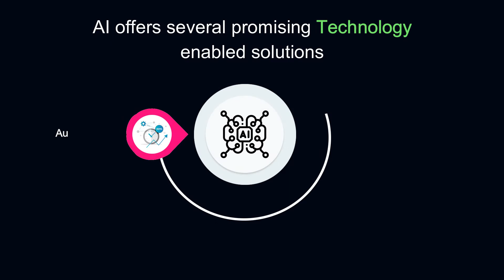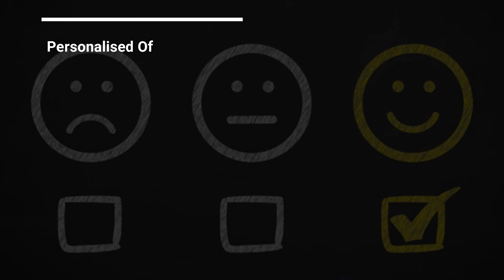AI Reshaping the Insurance sector | AI in Insurance Sector | Ray Business Technologies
Through this video, we demonstrate How AI reshapes the Insurance sector. This video also covers the major challenges faced by the Insurance Industry and AI enabled Solutions.

Ray Business Technologies has been contributing to innovation and advanced research in Artificial Intelligence by working with a pool of resources well-versed in learning models and languages that are used in coding intelligent bots and assistants. Our team is capable of understanding client requirements to develop best-in-class AI solutions that can fulfil client requirements in addition to consulting and support services around Artificial Intelligence.

to learn more about Ray Business Technologies and RBT’s consulting and support services around Artificial Intelligence.

AI Reshaping the Insurance sector | AI in Insurance Sector | Raybiztech